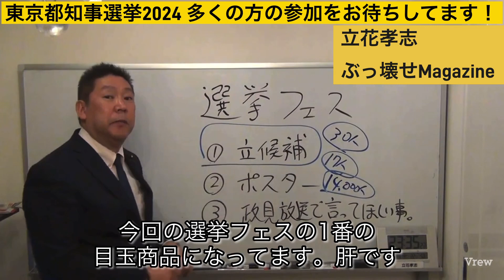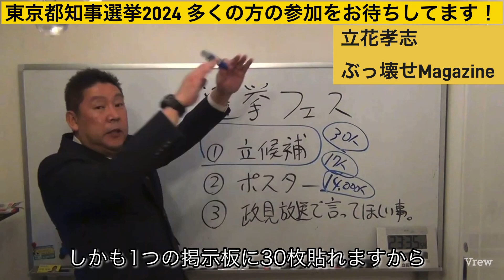東京都知事選挙2024多くの方の参加をお待ちしております！NHKをぶっ壊す！！！ 立花孝志 東京都知事選挙2024 小池百合子（#994）